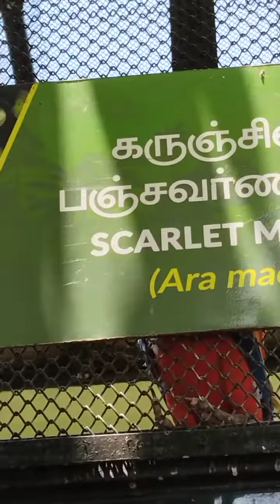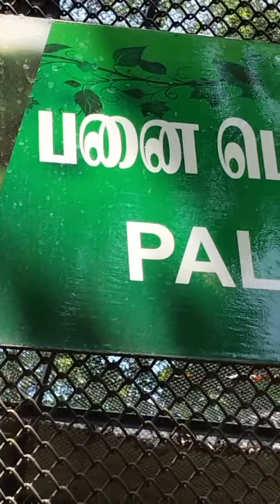பல வகையான வண்ண கிளிகள்